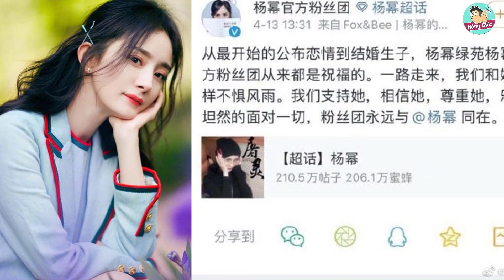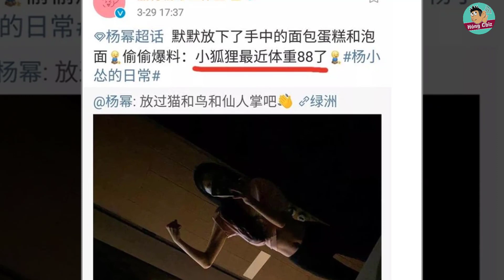Hot Dương Mịch lộ ảnh hẹn hò tình trẻ Ngụy Đại Huân khiến fan phẫn nộ|Hóng Cbiz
Mới đây, truyền thông xứ Trung đồng loạt đưa tin Dương Mịch và Ngụy Đại Huân bị bắt gặp đang hẹn hò. Theo đó, cặp đôi bị bắt gặp đi vào khách sạn cùng nhau. Thực hư thông tin này ra sao hãy cùng chúng mình tìm hiểu nhé!